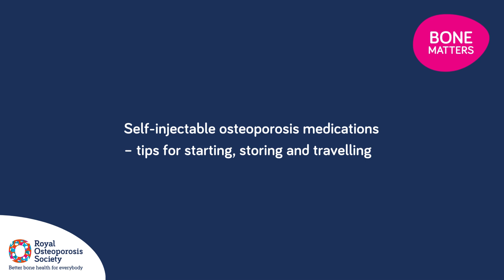Self injectable osteoporosis medications. Tips for starting, storing and travelling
Osteoporosis specialist nurses Kirsty and Vivienne share tips to help with starting, storing and travelling with the self-injectable, osteoporosis medications called teriparatide, abaloparatide and romosozumab. The ROS helpline gets regular questions about keeping these drugs cool with suitable fridges and cool bags. This new Bone Matters offers help with these practical issues.

We have just launched a new online service called BoneMed Online. It gives people with osteoporosis information about their medicine when they need it most. To get tailored information about your osteoporosis medicine, complete a short survey to get your plan today

For more information about osteoporosis medications see our website and the ROS fact sheets on teriparatide and romosozumab. A previous Bone Matters discusses other medication questions.